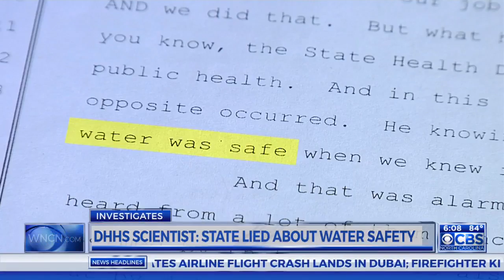McCrory’s office: Toxicologist accusing DHHS of misleading public lied under oath